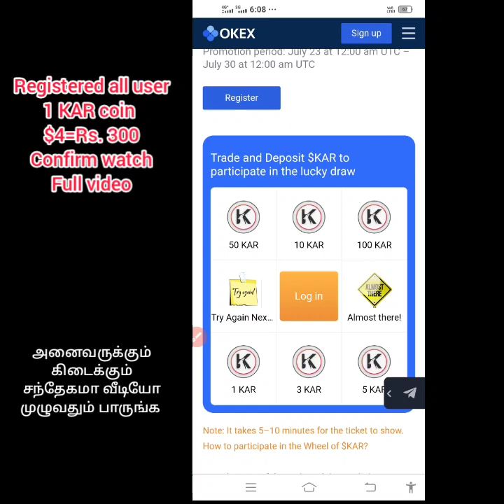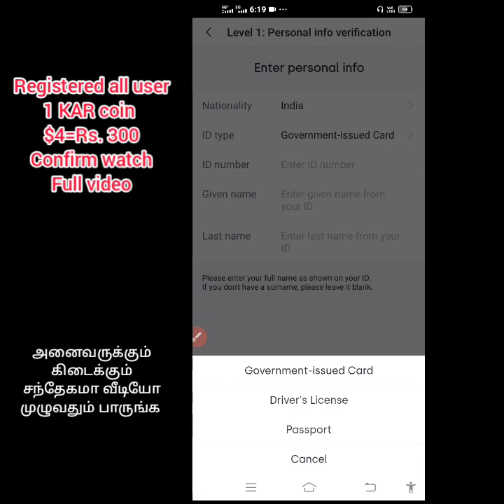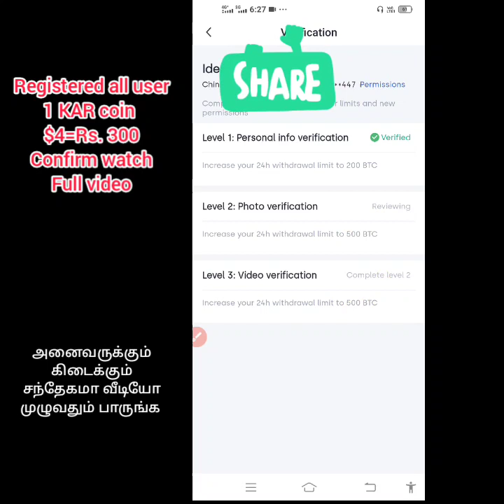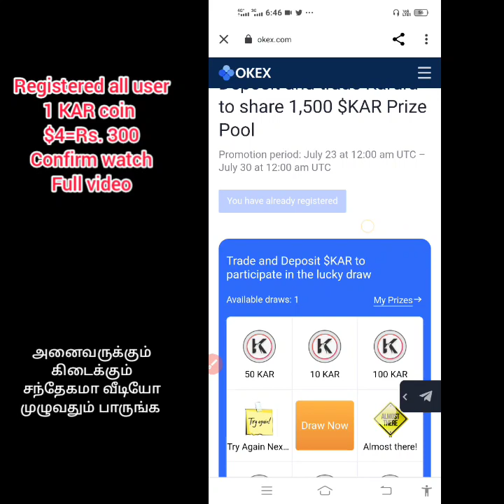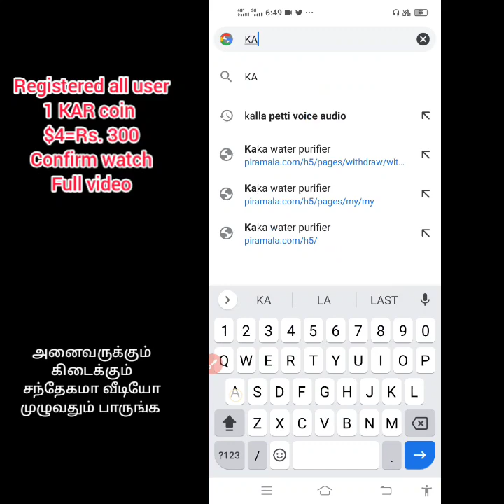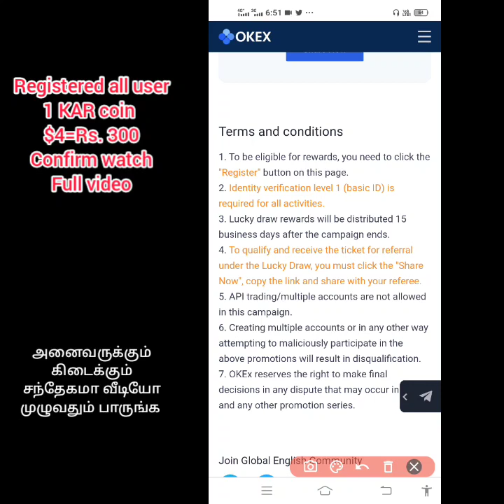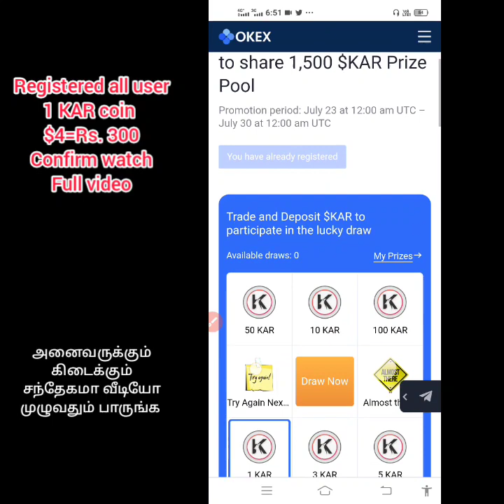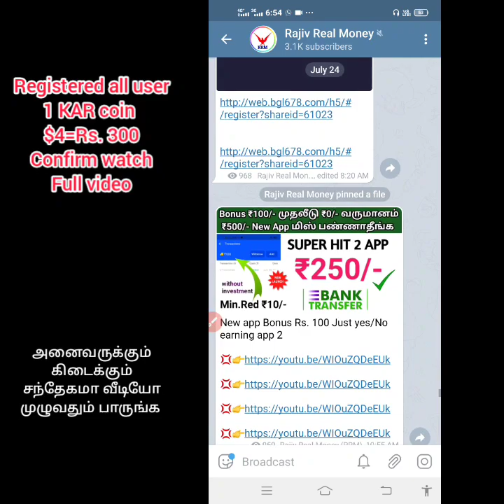Free Earn ₹300=$4 Biggest Airdrop earn money online without investment earn crypto currency Tamil